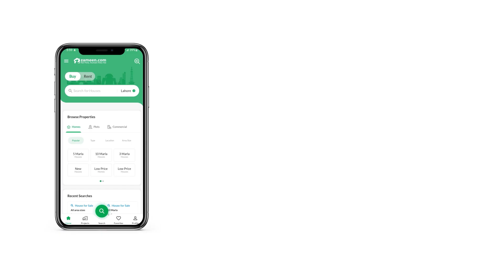240 SQYD RESIDENTIAL PLOT FOR SALE IN AHMED ZAMAN TOWN GADAP TOWN KARACHI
corner plot Available For sale in pir Ahmed zaman Town Block 2

240Sq yard

corner

Lease